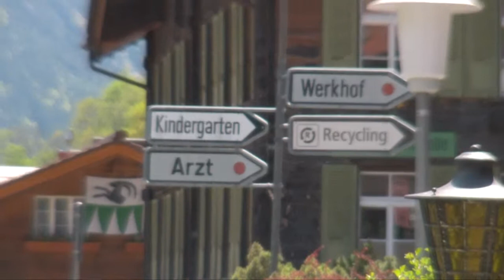Lunch Lauterbrunnen Falls Switzerland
No time yet to edit everything, but a quick raw clip on our way to Stechelberg to take the cable car to Murren
Great video by another author showing the drive right by this location in Lauterbrunnen...